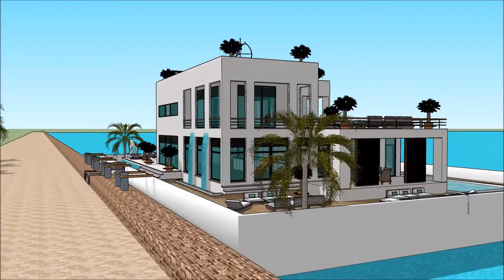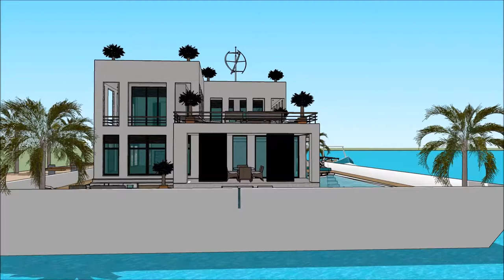jak zbudować pływający dom w the sims 3 rajska wyspa w polsce willa luksusowa willa diamentowa willa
The floating house villa houseboatzania launching an innovative high-end luxury yacht floating house villa mansion home design potentially as a display of exhibition of the jak zbudować pływający dom w the sims 3 rajska wyspa w polsce willa luksusowa willa diamentowa willa.

The collection of the Floating house villa houseboatzania concept of jak zbudować pływający dom w the sims 3 rajska wyspa w polsce willa luksusowa willa diamentowa willa consists of high luxury and architectural art pieces in minimalism combined with living on the waterfront of the harbour.

The floating house villa mansion yacht design has the basis to sustain living with high standards and contemporary structural design jak zbudować pływający dom w the sims 3 rajska wyspa w polsce willa luksusowa willa diamentowa willa with numerous of prospects for excessive living and celebrating the desire of life worldwide: